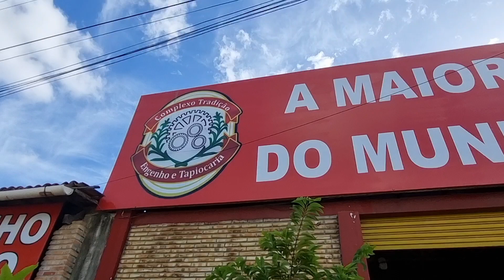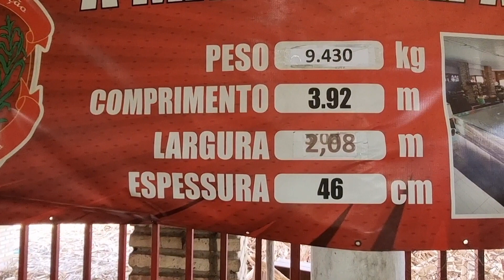A maior RAPADURA DO MUNDO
A maior rapadura do mundo está localizada no município de Cascavel, estado do Ceará.